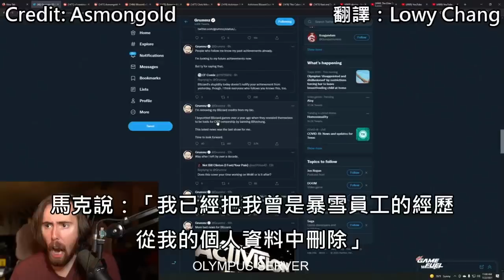美國實況主力挺拒絕舔中的台裔前暴雪員工，直播時嗆"台灣是國家，中國是監獄" (中文字幕)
馬上加入粉絲專頁取得第一手的更新資訊：
B.C. & Lowy有Instagram專頁囉！馬上加入→

We do not monetize this video. Copyright of this video is not claimed by us. It will be removed if requested by contacting the B.C. & Lowy channel.